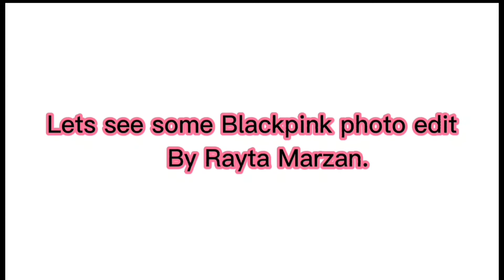Blackpink photo edit by Rayta Marzan.Photo edit app name is in description.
Using Ibis paint x app for photo edit.